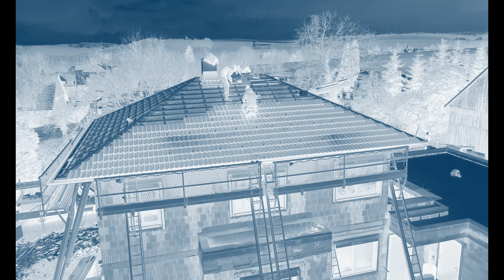Blick auf die Baustelle nach Niedersulz